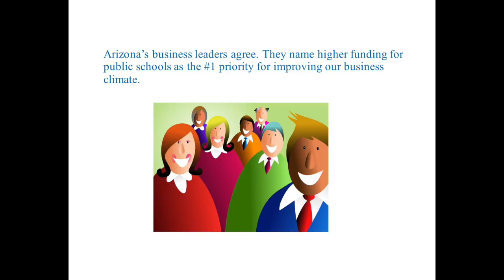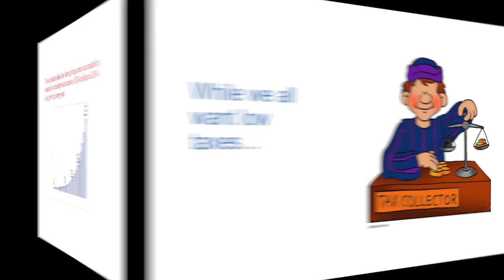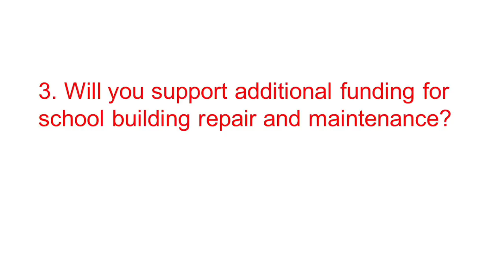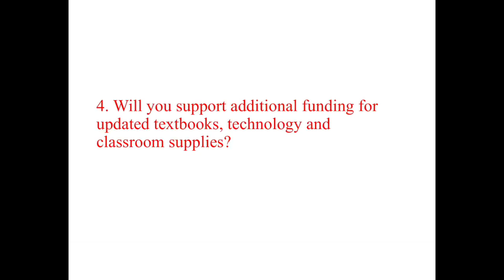Arizona 2016 Vote for Public Education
This video is about  Arizona 2016 Vote for Public Education